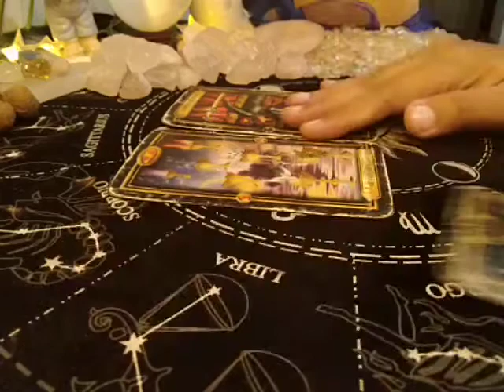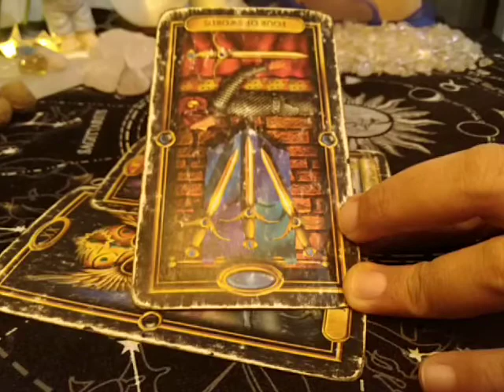Pisces EX NEXT MOVES March 28-April 3, 2021